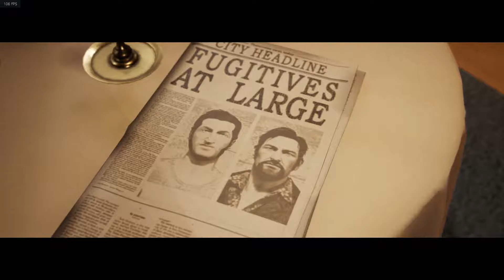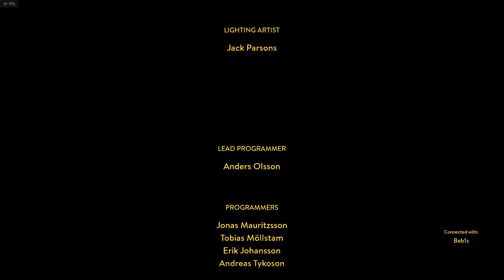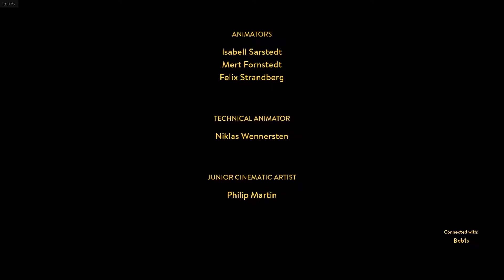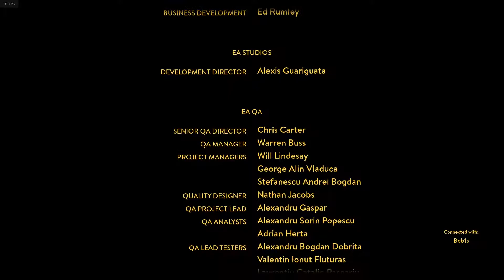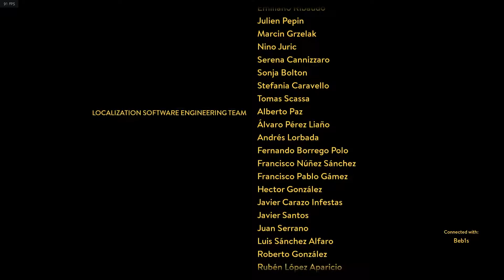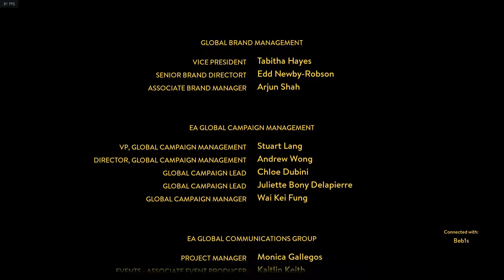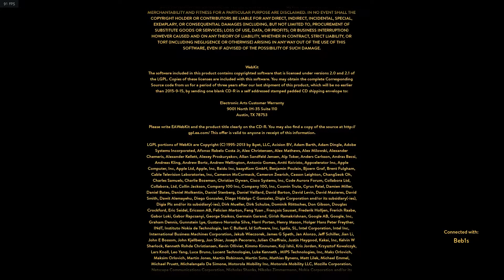SLUTET w/ Swanbergj #6 (A Way Out)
Partner in game: Swanbergj